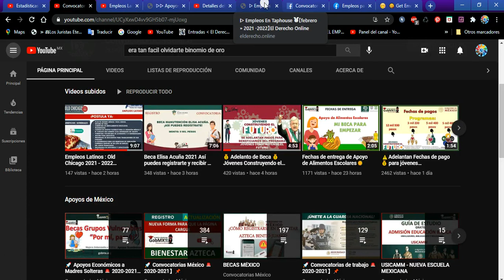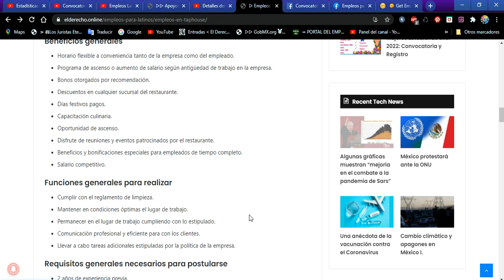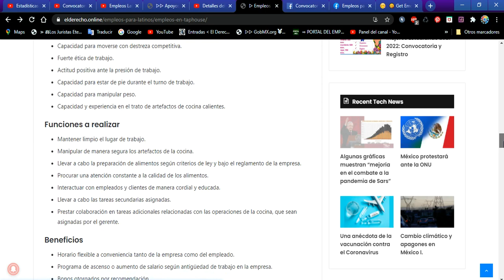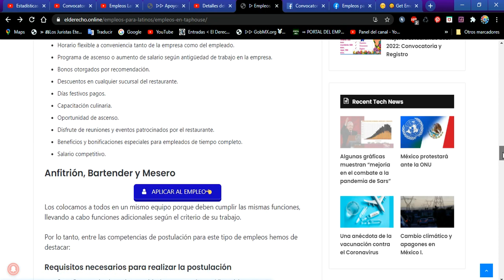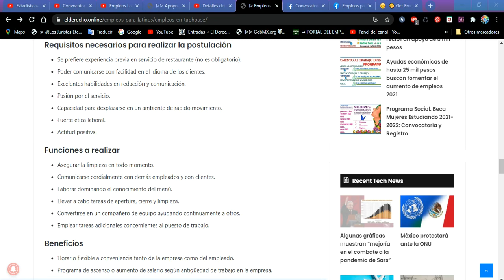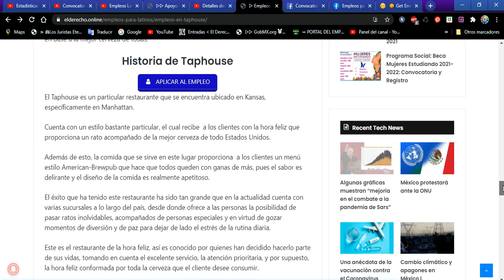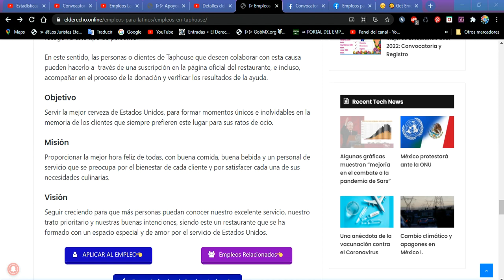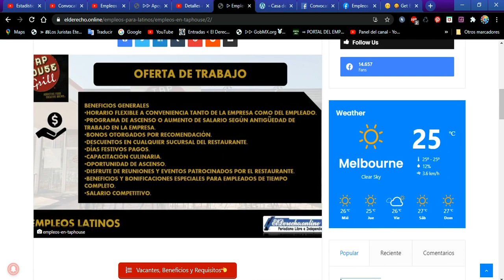Empleos Latinos : TAPHOUSE Beneficios, Requisitos, Postulación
En Taphouse siempre nos encontramos abiertos a recibir nuevo personal, por lo que, siempre tenemos puestos disponibles para cocineros, meseros, anfitriones, bartenders y lavaplatos.

Empleos disponibles en Taphouse
Beneficios generales
Horario flexible a conveniencia tanto de la empresa como del empleado.
Programa de ascenso o aumento de salario según antigüedad de trabajo en la empresa.
Bonos otorgados por recomendación.
Días festivos pagos.
Capacitación culinaria.
Oportunidad de ascenso.
Beneficios y bonificaciones especiales para empleados de tiempo completo.
Salario competitivo.
Funciones generales para realizar
Cumplir con el reglamento de limpieza.
Mantener en condiciones óptimas el lugar de trabajo.
Permanecer en el lugar de trabajo cumpliendo con lo estipulado.
Comunicación profesional y eficiente para con los clientes.
Llevar a cabo tareas adicionales estipuladas por la política de la empresa.
Requisitos generales necesarios para postularse
2 años de experiencia previa.
Capacidad para moverse con destreza competitiva.
Fuerte ética de trabajo.
Actitud positiva ante la presión de trabajo.
Requisitos y postulación en Taphouse 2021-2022
 APLICAR AL EMPLEO
Para que realices el registro de manera eficiente y mucho más rápido, te daremos toda la información necesaria acerca de cada puesto de empleo disponible, para que te cerciores de tener la competencia necesaria para optar al puesto.

Cocinero
 APLICAR AL EMPLEO 👈
Requisitos necesarios para realizar la postulación
2 años de experiencia previa.
Capacidad para estar de pie durante el turno de trabajo.
Capacidad para manipular peso.
Capacidad y experiencia en el trato de artefactos de cocina calientes.
Funciones a realizar
Mantener limpio el lugar de trabajo.
Manipular de manera segura los artefactos de la cocina.
Llevar a cabo la preparación de alimentos según criterios de ley y bajo el reglamento de la empresa.
Procurar una atención constante a la calidad de los alimentos.
Interactuar con empleados y clientes de manera cordial y educada.
Llevar a cabo las tareas secundarias asignadas.
Prestar colaboración en tareas adicionales relacionadas con las operaciones de la cocina, que sean asignadas por el gerente.
Beneficios
Días festivos pagos.
Capacitación culinaria.
Oportunidad de ascenso.
Salario competitivo.
Anfitrión, Bartender y Mesero
 APLICAR AL EMPLEO 👈
Los colocamos a todos en un mismo equipo porque deben cumplir las mismas funciones, llevando a cabo funciones adicionales según el criterio de su trabajo.

Por lo tanto, entre las competencias de postulación para este tipo de empleos hemos de destacar:

Se prefiere experiencia previa en servicio de restaurante (no es obligatorio).
Poder comunicarse con facilidad en el idioma de los clientes.
Excelentes habilidades en redacción y comunicación.
Pasión por el servicio.
Capacidad para desplazarse en un ambiente de rápido movimiento.
Fuerte ética laboral.
Actitud positiva.
Funciones a realizar
Asegurar la limpieza en todo momento.
Comunicarse cordialmente con demás empleados y con clientes.
Laborar dominando el conocimiento del menú.
Llevar a cabo tareas de apertura, cierre y limpieza.
Convertirse en un compañero de equipo ayudando continuamente a otros.
Emplear tareas adicionales concernientes al puesto de trabajo.
Beneficios
Días festivos pagos.
Capacitación culinaria.
Oportunidad de ascenso.
Salario competitivo.
Con esta información se tienen claras las oportunidades de empleo que existen en Taphouse, uno de los mejores restaurantes de Estados Unidos, y el único en proporcionar la hora feliz, en base a la mejor cerveza de todas.